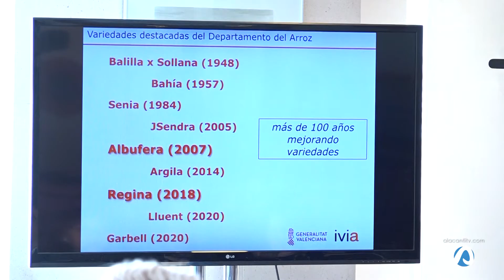Éxito del quinto simposio del arroz en la ciudad de Alicante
Alicante ha celebrado esta mañana el quinto simposio del Arroz con gran asistencia de público y la participación de Estrellas Michelín y expertos gastronómicos…. Bajo el título "Arroces Mediterráneos". Zonas productoras y variedades de nuestro territorio.